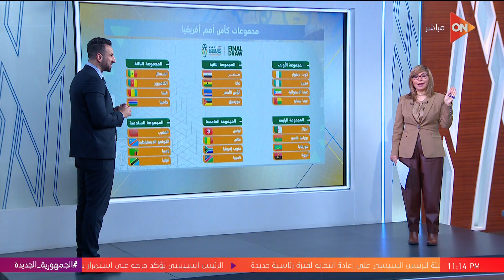لومنتخبنا لعب في بطولة إفريقيازي ما لعب قدام الجزائر هيكون ليه فرصة كبيرة في إفريقيا..المستكاوي يوضح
جزء من حلقة اليوم 8يناير 2024 من برنامج كلمة أخيرة للإعلامية لميس الحديدي وفيها، المنتخب يسعى للبحث عن البطولة الثامنة من كأس الأمم الأفريقية الغائبة عن مصر منذ 13 سنة،  بعد تقنين 3200 كنيسة.. الباحث كمال زاخر: التقنين بيشيل صداع مزمن في دماغ مصر كلها، وصقيع درجة الحرارة هتوصل لـ2 في الليل في إحدى المناطق.. اعرف طقس الأيام اللي جاية في الموجة الجديدة، ولميس: الرئيس كل ما بيفتتح مدينة بيوجه ببناء كنيسة.. وده مهم لأنه هيقضي على البناء بشكل غير قانوني، كلمة أخيرة - الدولة تبدأ حصر أعداد المقيمين غير المصريين.متحدث الوزراء: الهدف مش زيادة الأعباء عليهم.